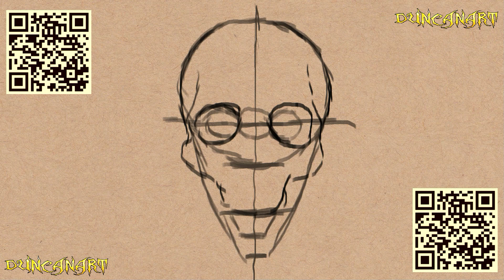Duncanart Tutorials Episode 02 How to draw a skull with dropped jaw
a simple tutorial for another skull